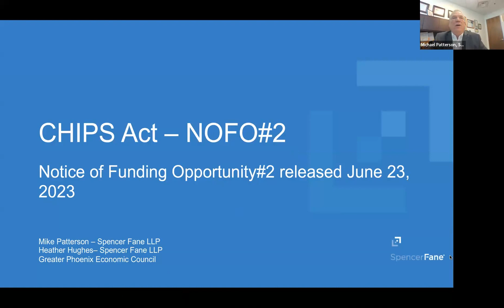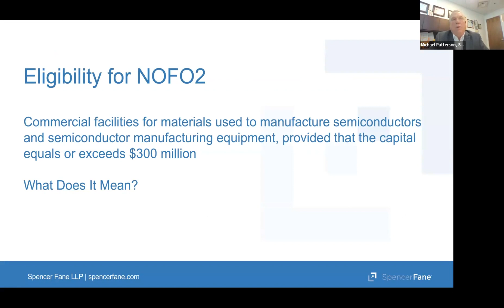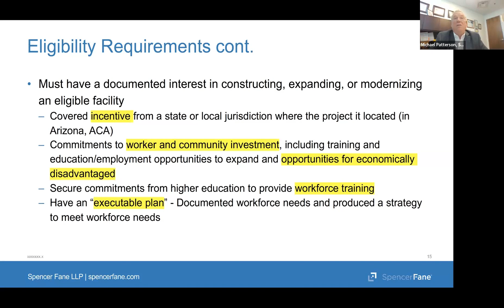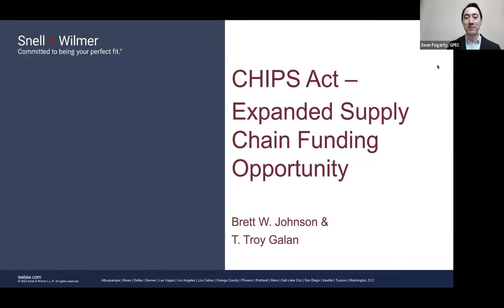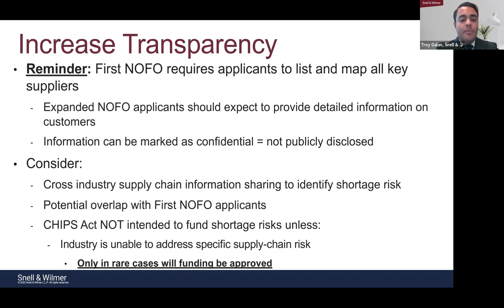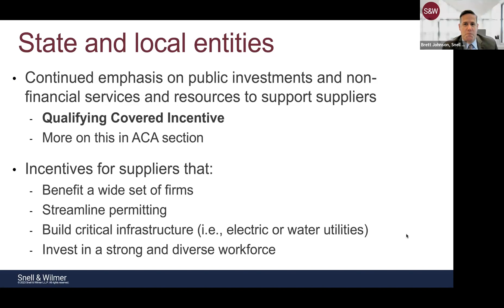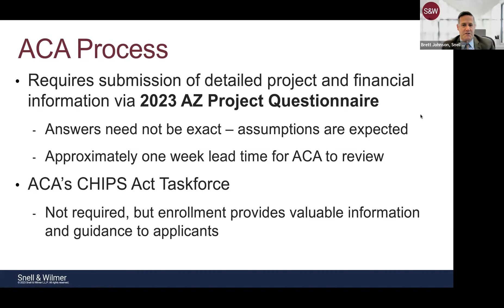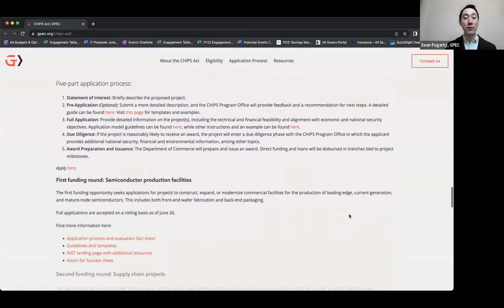CHIPS Act Webinar: Part 3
To inform and educate semiconductor ecosystem companies about CHIPS Act funding, we hosted a webinar on how to best utilize and navigate this government program to support further investment and expansion in Greater Phoenix.

Our Speakers, Michael Patterson (Spencer Fane LLP), Troy Galan (Snell & Wilmer) and Brett Johnson (Snell & Wilmer) covered the following topics:

- Expanded Funding Opportunities
- Objectives of Funding
- Qualification Requirements
- Application Process

for this and other resources.

To enable the YouTube Auto-Translate feature: Turn on video captions, select the gear icon at the top of the video, pick Captions in the small pop-up window, choose Auto-Translate and select the language.

The Greater Phoenix Economic Council (GPEC) is a nonprofit organization dedicated to helping grow business opportunities and connectivity in Greater Phoenix. As a regional economic development organization, GPEC is committed to serving as a strategic partner to companies across the world as they expand or relocate, in addition to providing local business support and advocating for the region’s competitiveness.